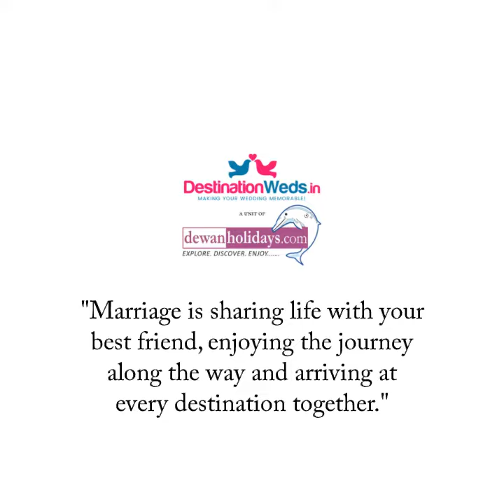10 unique outfit combinations for brides & grooms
Preparing for a wedding? We have curated a list of 10 unique outfit combinations for brides & grooms.

Destinationweds.in

We are Indian wedding planners based in New Delhi and together with you, we can create authentic weddings in any part of the world. We provide expert advise for any aspect of your wedding planning: such as dealing with the location planning, travel arrangement, sourcing local trustable suppliers (venues, photographers, caterer, decorator, entertainment planner etc) and also giving you creative ideas with a twist!

Credits -
Vows & Tales
Rosette Wedding
Hitched & Clicked
Sabyasachi Official
Stories by Joseph Radhik
Mehar Photography
Recall Pictures
Tritirtha Roy Photography